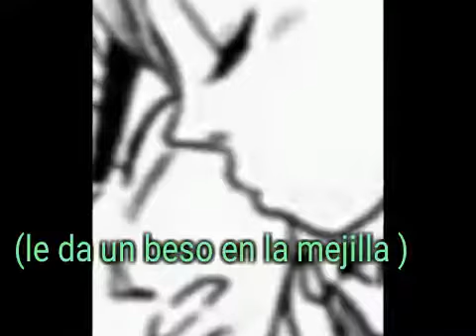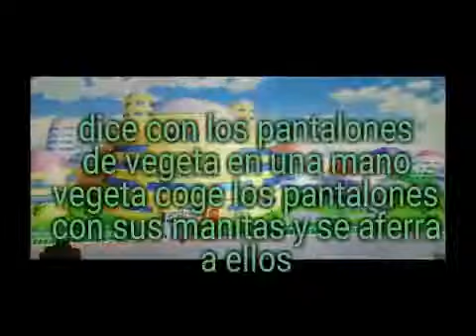capítulo 4 de la venganza más graciosa